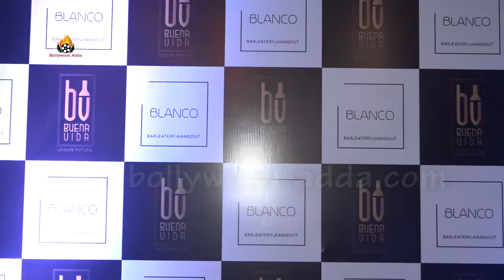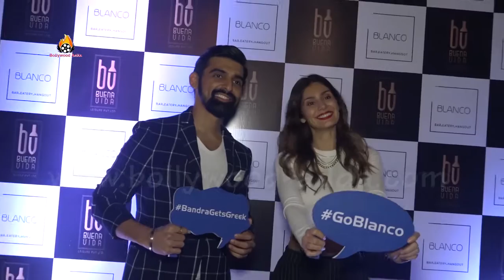Dino Morea, Mandana Karimi, Anusha Dandekar | Grand Opening of Blanco Outlet